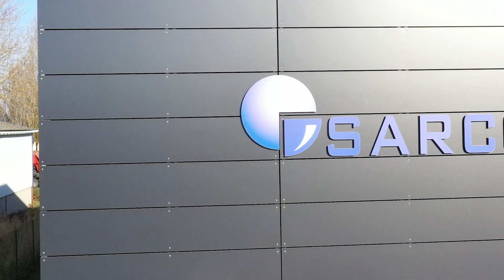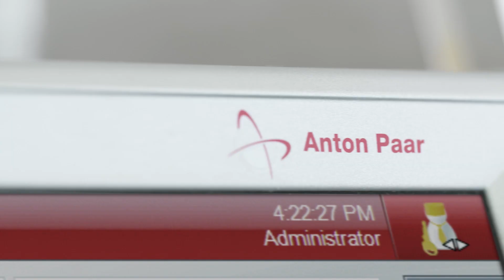Laboratoire SARCO: Customer Success Story